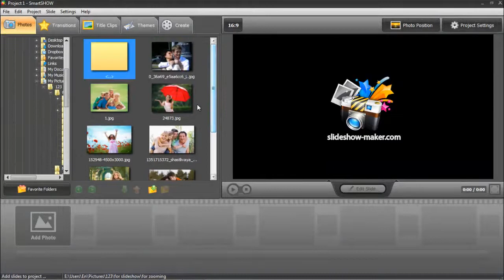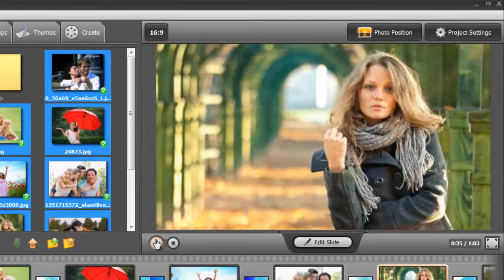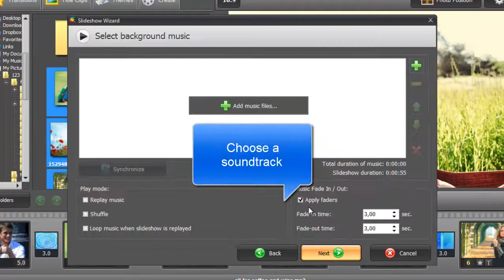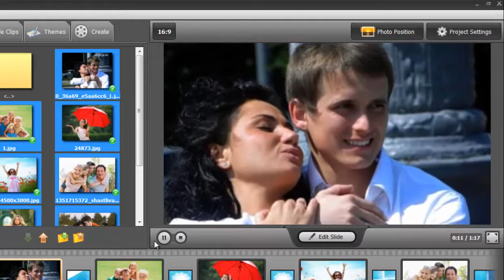Face Focus Effect for Photo Slideshow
Learn how to apply the face focus effect in a photo slideshow using SmartSHOW software
You're into photography and love making picture slideshows? Check out some new features you can use in your projects! The new version of Smart Slideshow Maker has a cool face focus effect -- the app automatically recognizes all faces on the photo and applies pan & zoom to those faces. And it's easier than you think: the built-in wizard will help you choose all the necessary settings. You just need to load the photos and the soundtrack, and your slideshow is ready! So try SmartSHOW now and make a fancy movie for your friends and loved ones!